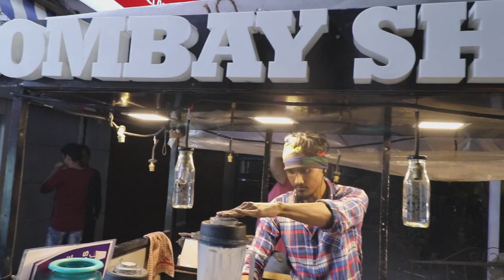High Protein Shake | Breakfast Smoothie | Fatloss | How to make Best Smoothie, Shakes | Healthy food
Quick whey protein Milkshake, reasonable whey protein shake with smoothie, healthy breakfast, healthy dinner

Bombay Shakers
We stumbled upon Bombay Shakers seeking relief from a sultry October evening. This tiny stall in Mahavir Nagar, Kandivali West; serves up some amazing shakes. Jackson, who was manning the stall this evening offered us some good recommendations.
We sampled a regular Coffee Hazelnut and a Blueberry shake with added whey protein. Both the shakes turned out brilliant and went down too easy on a warm evening. We also witnessed his handiwork for several other patrons; who walked away happy. Definite thumbs up for this one!

Address: 13/B, Raj Arcade CHS LTD, Mahavir Nagar, Dhanukarwadi, Opposite D-Mart, Kandivali West, Mumbai (check the Map below)